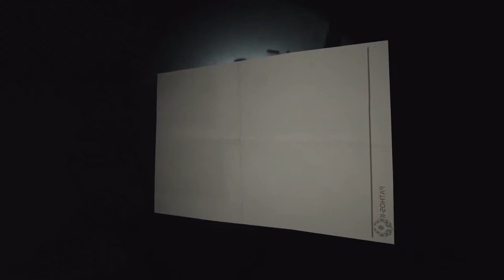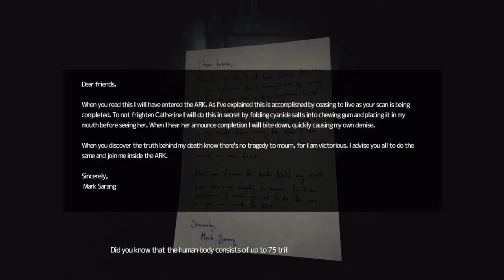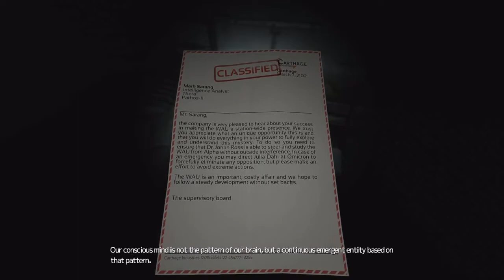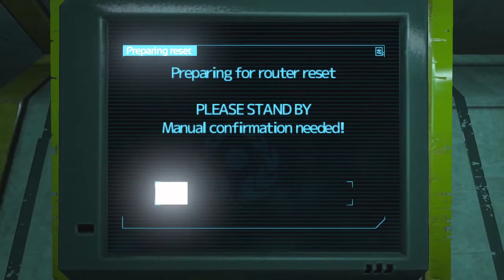INTENSE SNEAKING (SOMA P6)